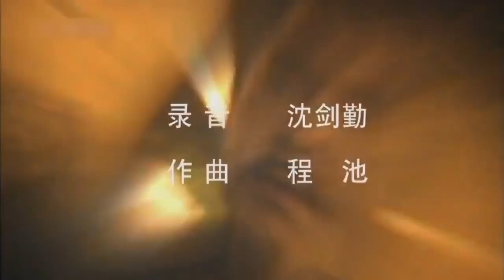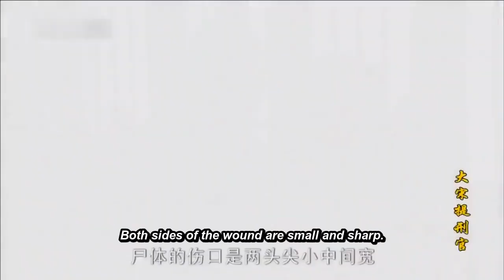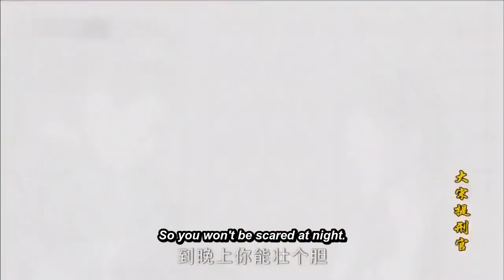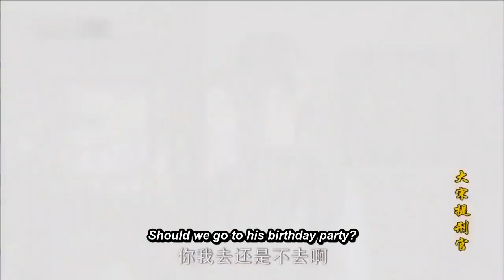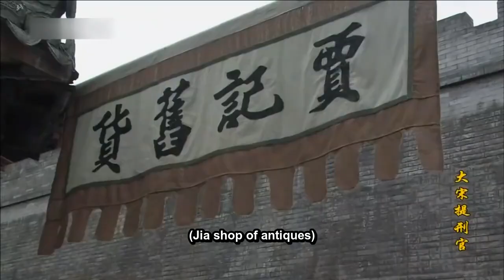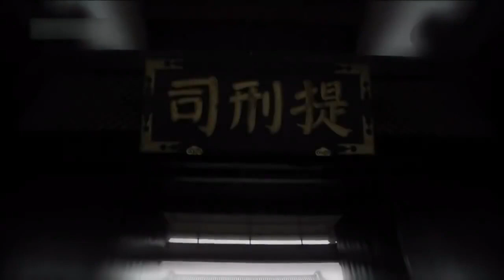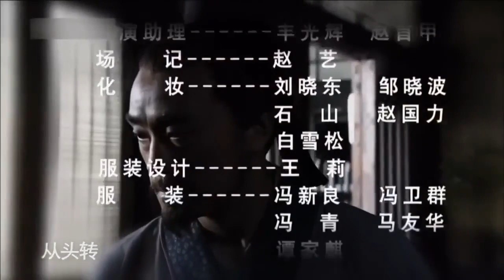Eng Sub | Judge of Song Dynasty, 大宋提刑官, Ep 13 [Love Fansub]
Synopsis: It is the story of Song Ci , the father of the world's forensic medicine, and the subject matter is selected from his book "The Collection ". The basic set of laws, anatomy, phlegm, surgery, orthopedics, and laboratory science are created in one body. It consists of 11 suspenseful and horrifying murders, such as "Li Fu Chain Case", "Liang Yu Life Case", "Leading Fan Marriage Case", etc. Each unit has a mystery case, which fully combines suspense and story. (Mydramalist)